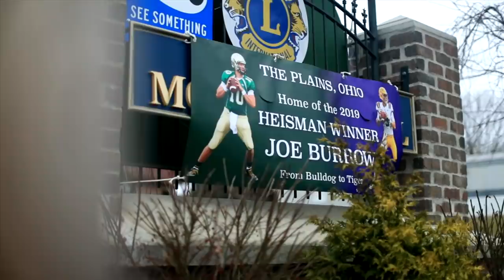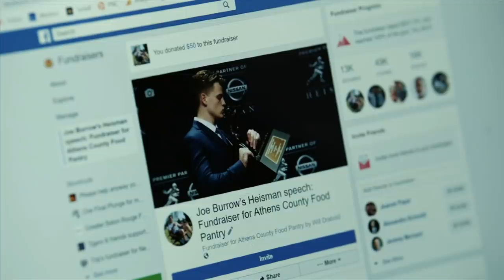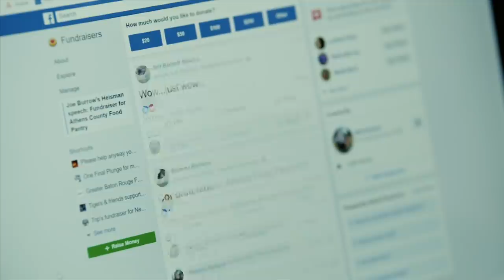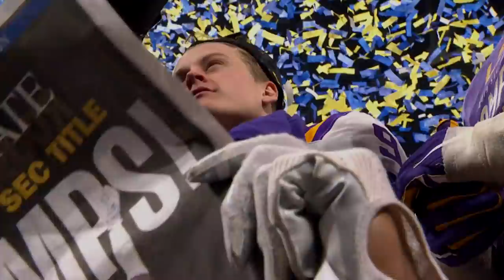Joe Burrow’s Heisman speech has affected positive change in Ohio | College Gameday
When LSU Tigers quarterback Joe Burrow highlighted the issue of food insecurity in Athens County, Ohio during his Heisman speech it started a movement, one that is still going strong.